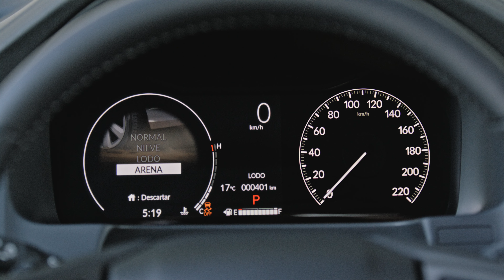Intelligent Traction Management / Control de tracción inteligente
The Ridgeline is ready for a variety of terrains. The Intelligent Traction Management system lets you select between four modes: Normal, Snow, Sand and Mud. Just push a button and explore. / La Ridgeline está lista para diversos tipos de terrenos. El sistema de control de tracción inteligente le permite seleccionar entre cuatro modos disponibles: Normal, Snow, Sand y Mud. Tan solo presione un botón y explore.